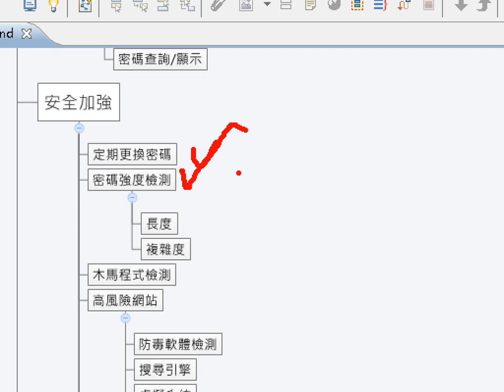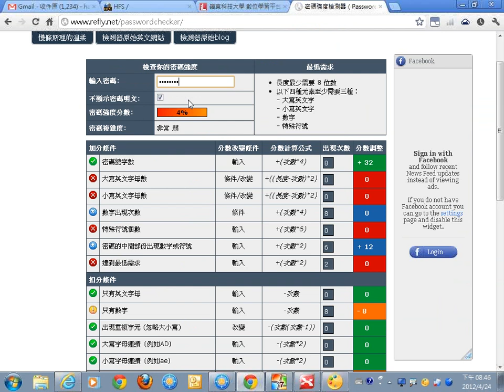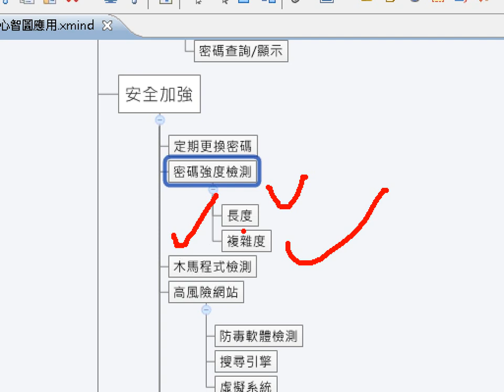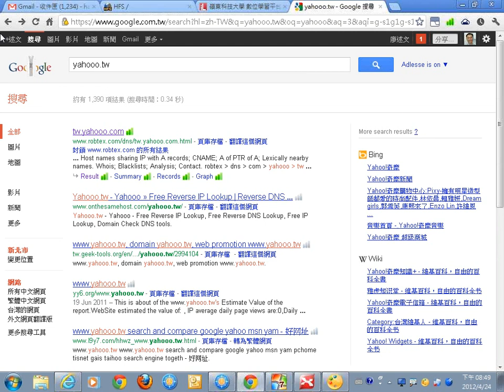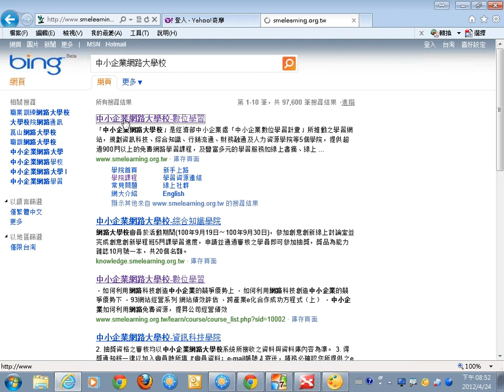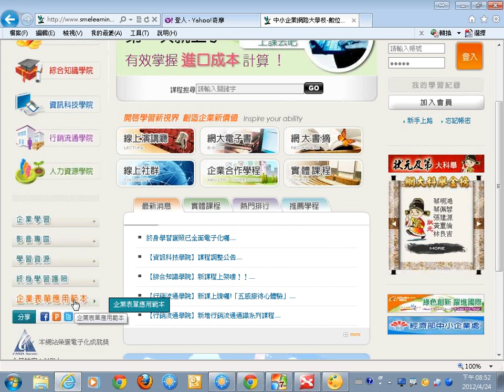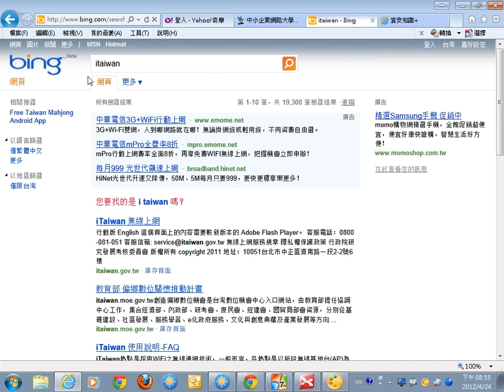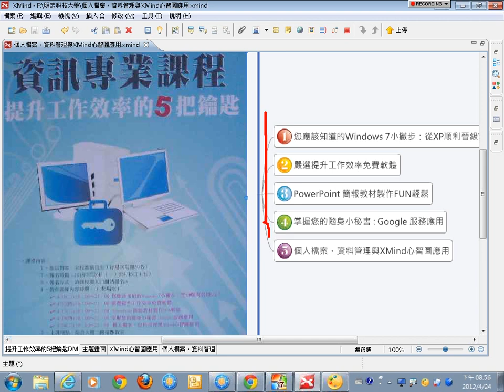11安全加強.wmv